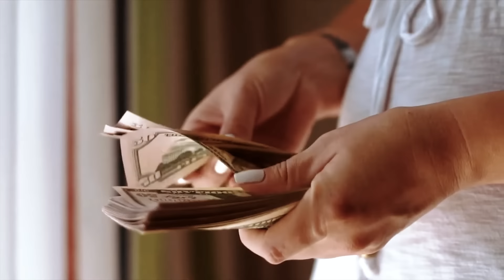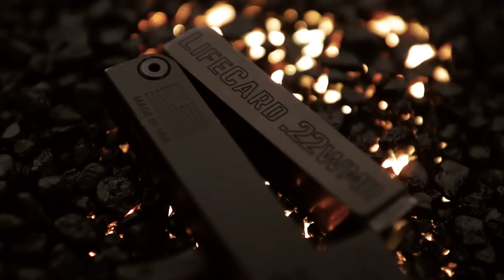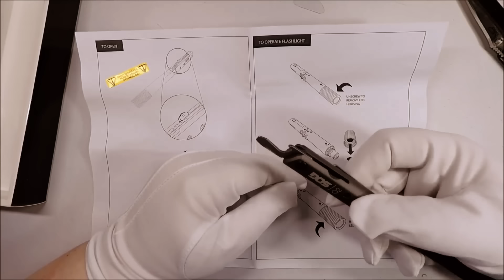Çok Gizli Bir Şekilde Taşıyacağınız En Güçlü Kişisel Savunma Aletleri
Kimse Anlamadan Taşıyabileceğiniz En İyi Kişisel Savunma Aletleri

► Video Önerilerim ;